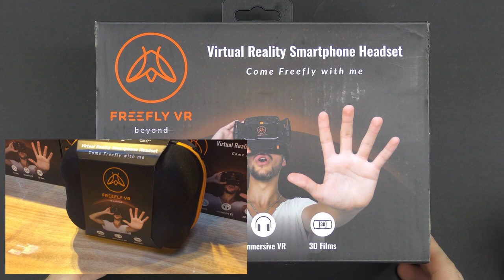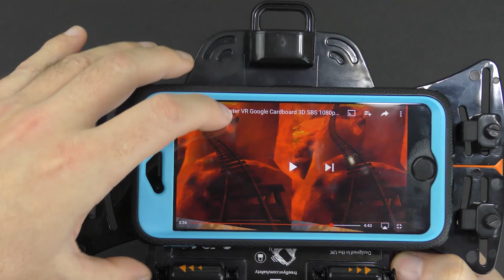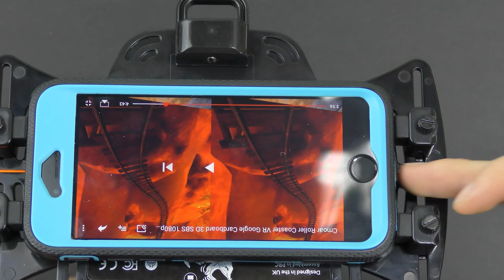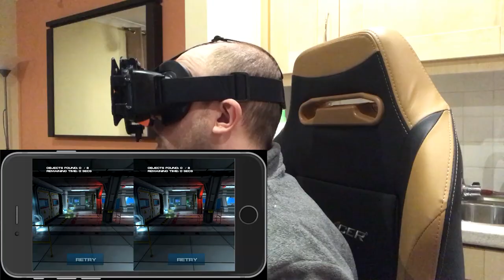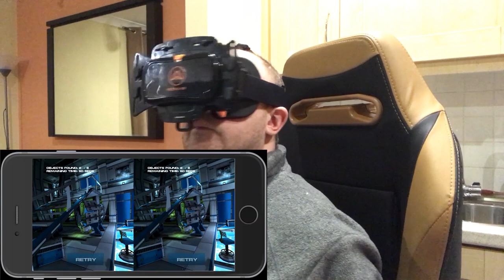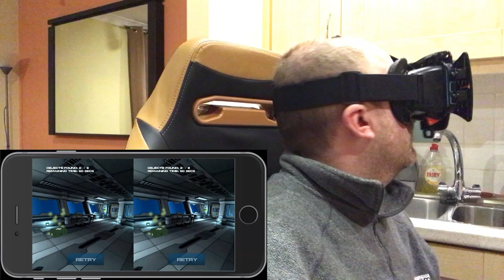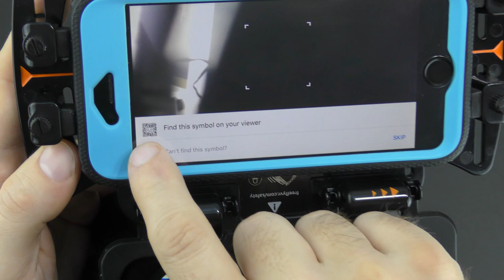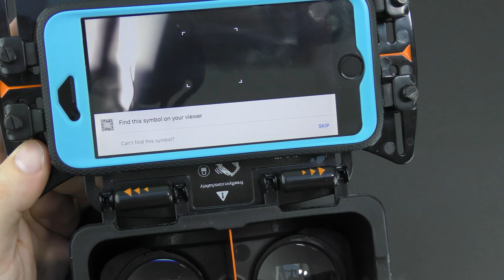Freefly VR Beyond Review (New Freefly VR 2016 Smartphone VR Headet)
A review of the new 2016/2017 model Freefly VR Beyond headset for Smartphones.
This VR headset is compatible with nearly all modern smartphones including iphones and android phones in large cases.